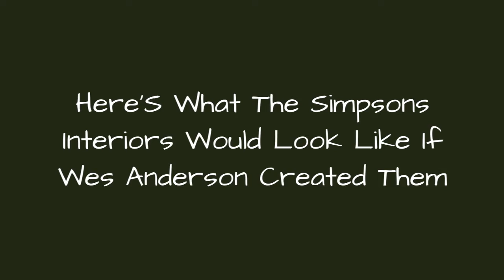HereS What The Simpsons Interiors Would Look Like If Wes Anderson Created Them ☺️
Here's What The Simpsons Interiors Would Look Like If Wes Anderson Created Them
0:00 - Intro
0:00:12 -
0:00:21 -
0:00:30 -
0:00:39 -
0:00:48 -
0:00:57 -